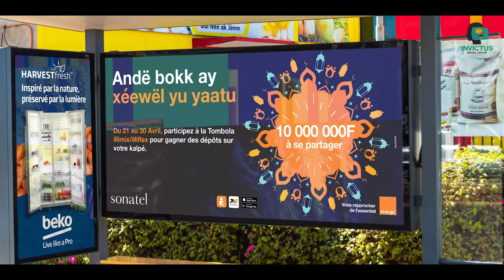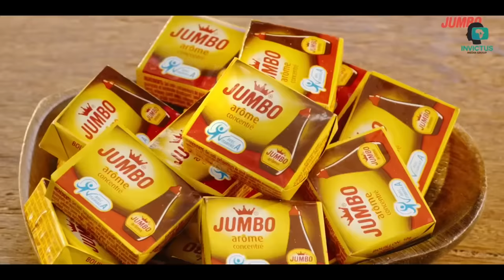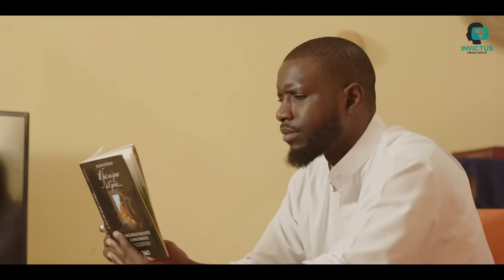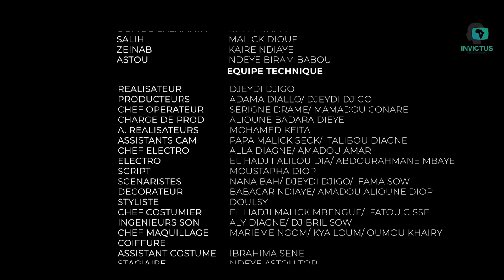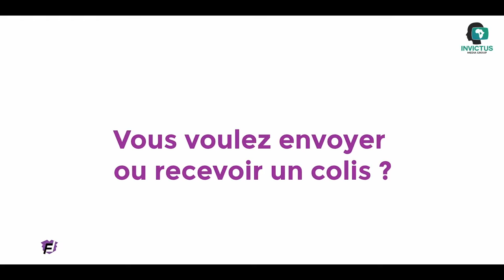Salma Episode 16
La série SALMA est construite par Invictus Media Group, créée par Djeydi Djigo et Adama Diallo,  d'après une idée originale de la sénégalaise Nana Bah, après le succès phénoménal de sa chronique « Entre feu et Passion » qui a été lue par près de 6 millions de personnes à travers le monde.

SALMA met en lumière, le combat d'une femme moderne, généreuse, pour vaincre tous les préjugés de la société sénégalaise, et pour gagner, par ses qualités intrinsèques et par sa détermination sans faille, sa place au soleil.

Ce combat passe par une quête spirituelle afin de trouver la force de vaincre tous ses démons, mais aussi tous les ennemis qui se dressent contre ce cheminement. En cela, SALMA est un message, un espoir, une lumière pour toutes les femmes. Pour leur dire que rien n'est figé en ce monde, que toutes les femmes ont leur chance pour transformer leur vie et leur monde, avec de la volonté et un peu de guidance et l'amour de soi et des autres.